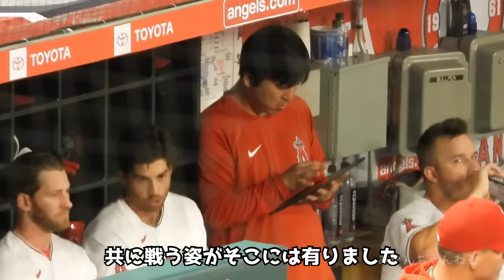大変だ‼️一平さんの怒りが収まらない その時大谷選手は笑っていた…【現地映像】ShoheiOhtani IppeiMizuhara Angels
大谷翔平選手の打席でよくある納得のいかないジャッジ。その時、大谷選手よりも怒りを露わにして、それが収まらない一平さんのシーンです。その時大谷選手は笑っているのですが…人間は自分より怒っている人がいると怒りが収まるのでしょうか？😂

💕オススメ💕
大激怒‼️大谷翔平マルチヒットの裏で一平さんブチギレてました😱【現地映像】4/24vsオリオールズ ShoheiOhtani IppeiMizuhara Angels